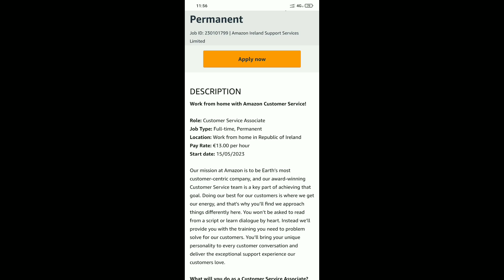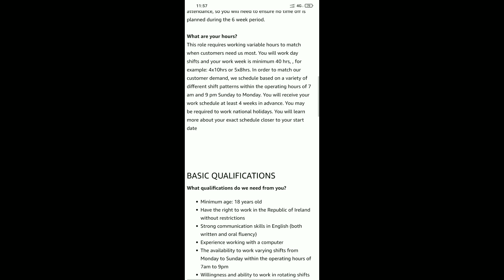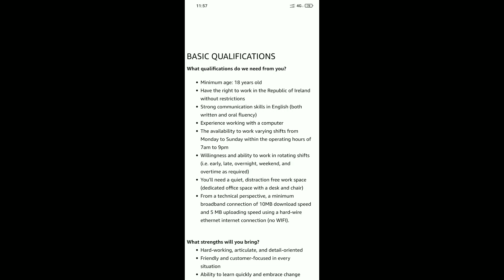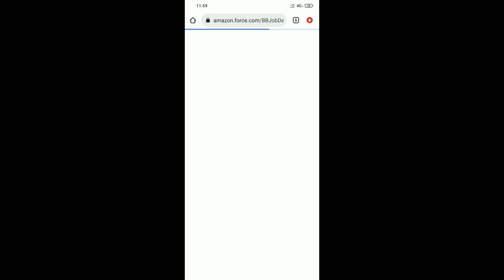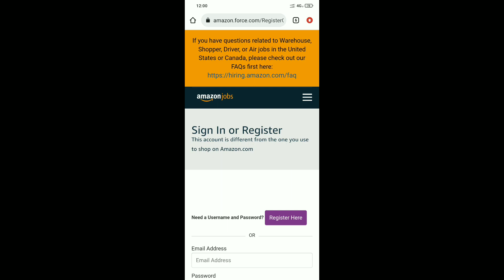विद्यार्थ्यांना घरबसल्या जाॅब्स | 12th Pass Jobs | Work From Home In Amazon | No Fee | No Exam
नमस्कार मित्रांनो🙏.

suggestions Videos:-
govt. work from home jobs 2023 | Earn Rs.500 In Every Minutes | Online WFH For Students |

Government Jobs Vacancy 2023 | Work from home jobs | Online Jobs | Part Time Jobs At Home |

Government job From Mobile Without Investment |

your queries.,.
private jobs
Excellent work
Mannukitech
Akash soni
Iconik marathi
Work from home
Typing jobs
Excellent income
Data entry
Easy way to make money
Business opportunity
Government job
No investment
Free jobs
Free learning

धन्यवाद🙏.